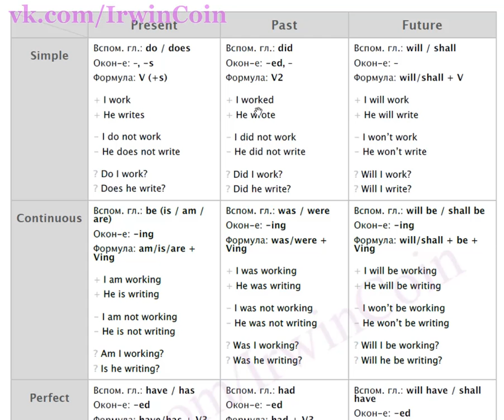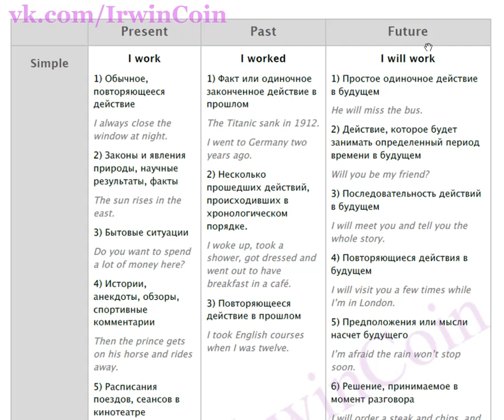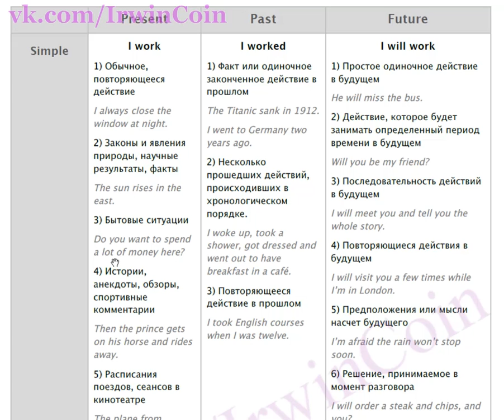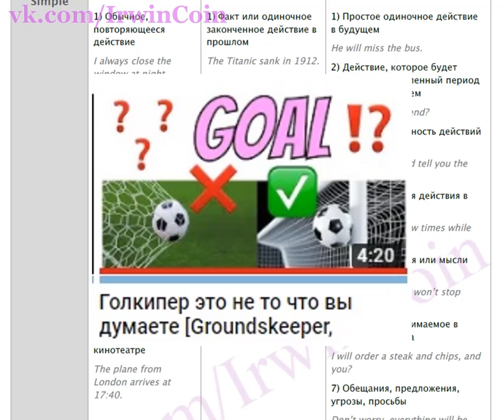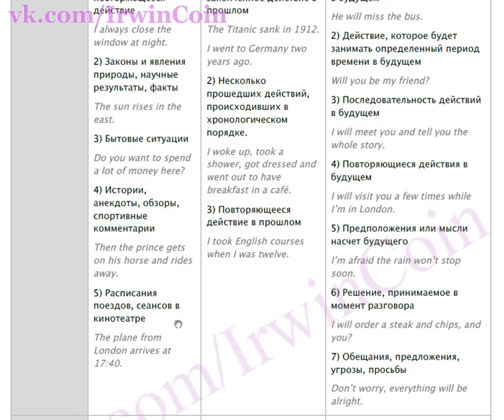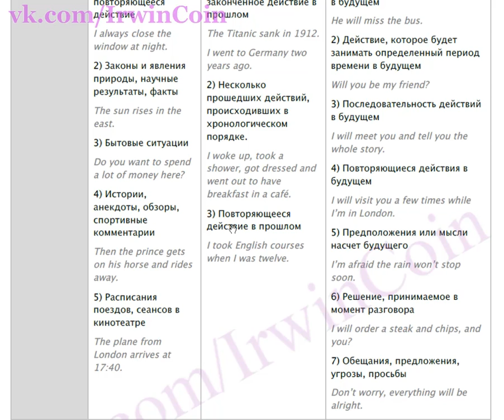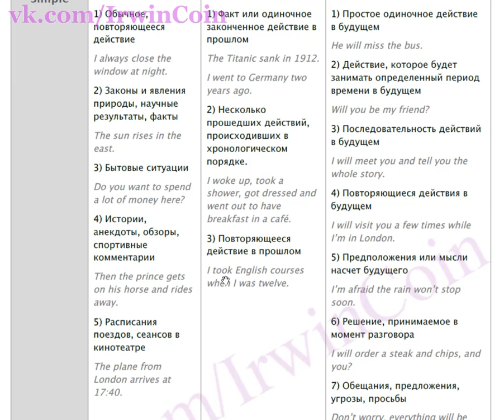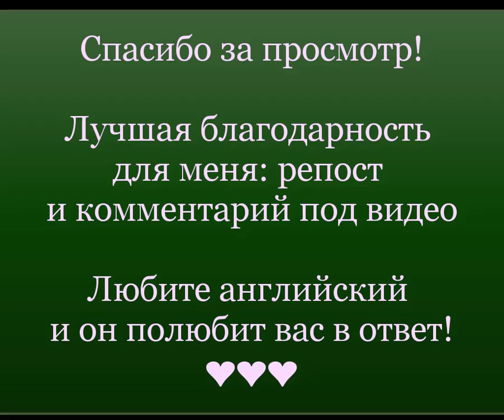ВСЁ О ВРЕМЕНАХ SIMPLE Использование времён Present Simple и Past Simple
Всё что нужно знать о временах Simple

Единственное что вам нужно раз и навсегда запомнить: Зубрёжка это самый неэффективный способ изучения языка.